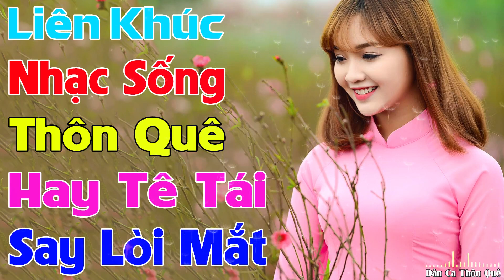MỞ LOA CĂNG ĐÉT Bản Nhạc Sống Thôn Quê 2023 - Lk Dân Ca Thôn Quê MỚI ĐÉT HAY TÊ TÁI NGHE PHÊ LÒI MẮT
➤ Tác Phẩm: MỞ LOA CĂNG ĐÉT Bản Nhạc Sống Thôn Quê 2023 - Lk Dân Ca Thôn Quê MỚI ĐÉT HAY TÊ TÁI NGHE PHÊ LÒI MẮT
Like Fanpage ,đăng Ký Group theo dõi ủng hộ VPROD MUSIC tại đây nhé !
© Copyright by VPROD Music ☞ Do not Reup
► Nếu video sử dụng nguồn hình ảnh có bản quyền, vui lòng thông báo trước cho tôi qua email hoặc số điện thoại, tôi rất vui được hợp tác, xin cảm ơn!